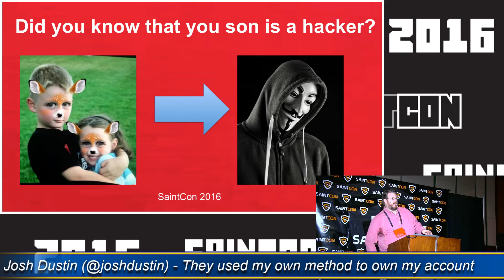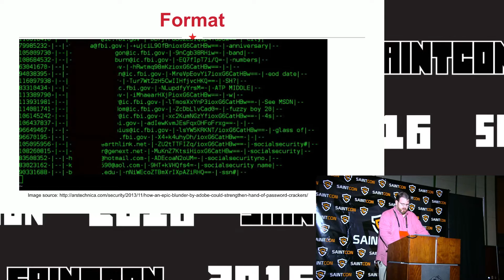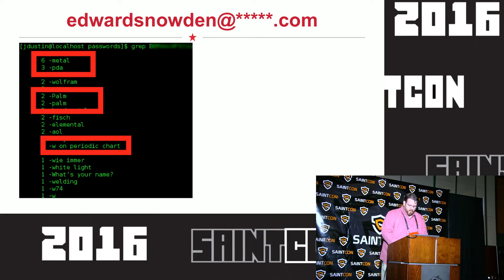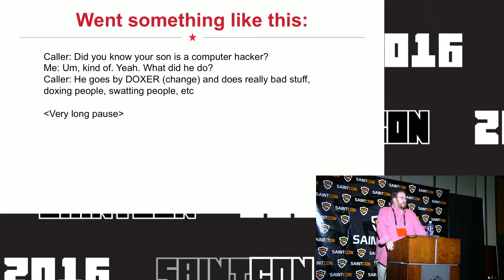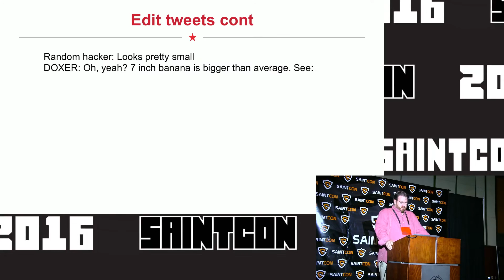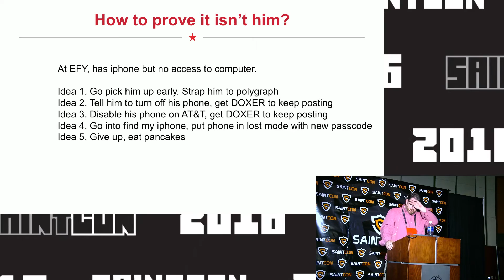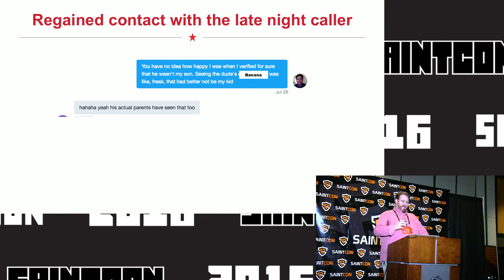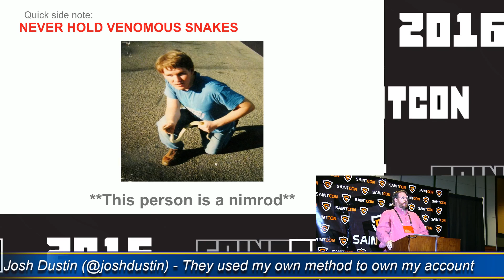Josh Dustin (@joshdustin) - They used my own method to own my account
I couldn't believe it. They'd actually pwned me using the password cracking method that I HAD CREATED, and now I had to scramble to clear my son's name, all while expecting the SWAT team to kick down my door at any moment. The 100% true story of life at my house this past summer.